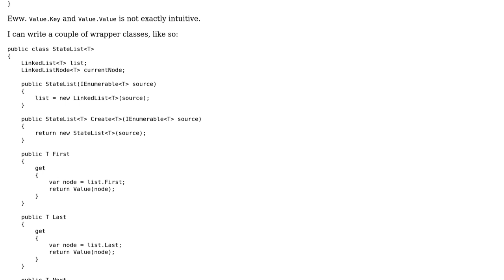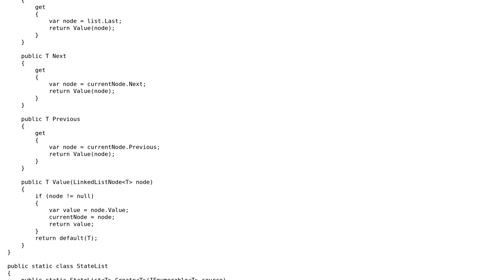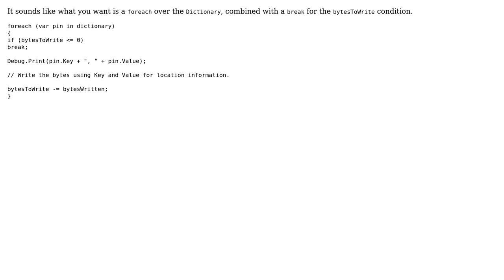Code Review: The quest for a succint, readable expression of Next in a sequence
With thanks & praise to God, and with thanks to the many people who have made this project possible! | Content (except music & images) licensed under CC BY-SA | Music | Images & others | With thanks to user svick user Robert Harvey and the Stack Exchange Network Trademarks are property of their respective owners. You are responsible for your own actions.